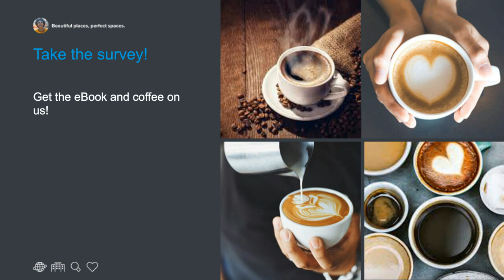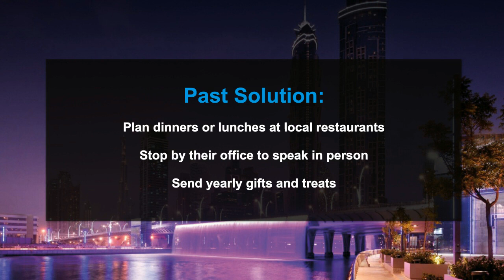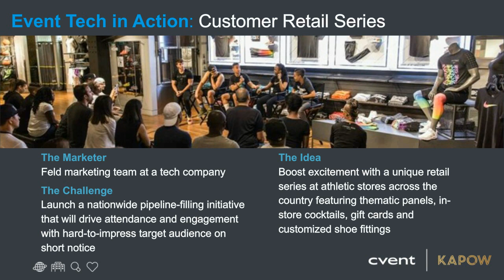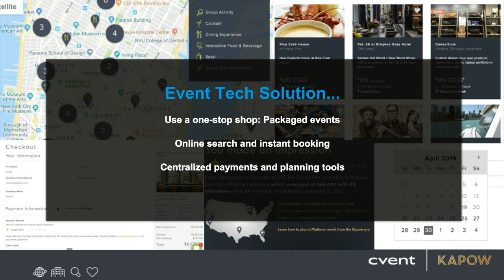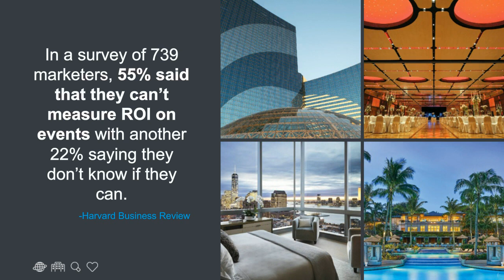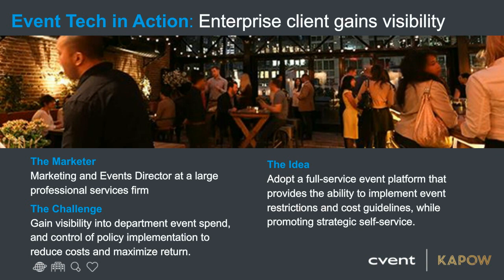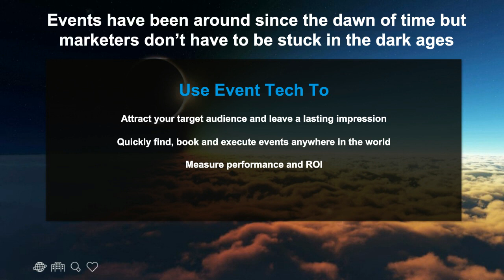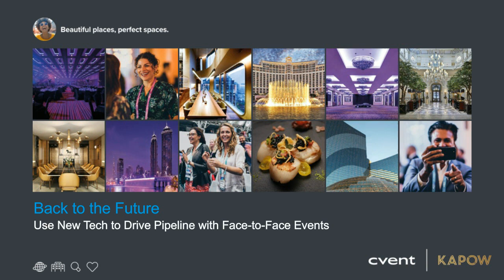How to Drive Pipeline with Face to Face Events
Hear how real-life marketers and event planners leverage cutting-edge technology to free their teams of hours spent on event logistics. From check-in to lead capture, technology can cut down time and increase pipeline.